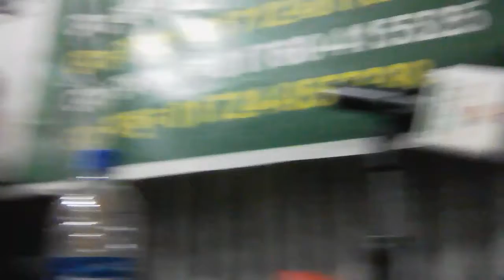টকশো :মনিরুজ্জান মনির( ক্যাশিয়ার পদপ্রার্থী ) রফিকুল ইসলাম (প্রচার সম্পাদক পদপ্রার্থী ) ট্যাক্সি ও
মাইক্রো রেন্ট এ কার শ্রমিক ইউনিয়ন।